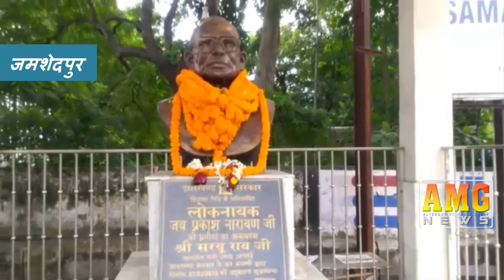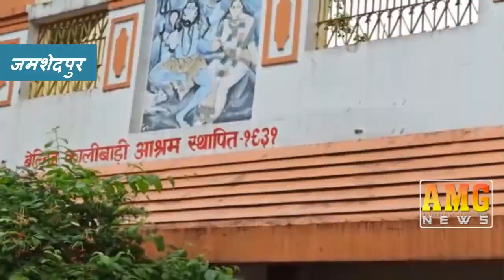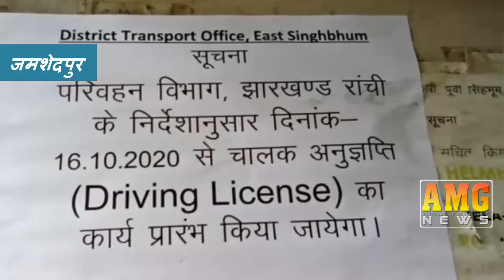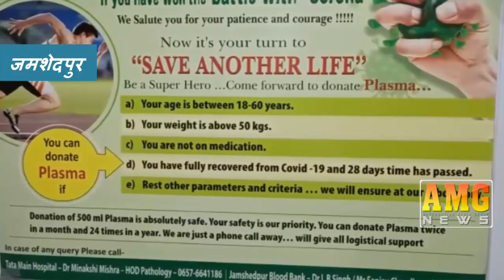AMG News Jamshedpur 08 October 2020